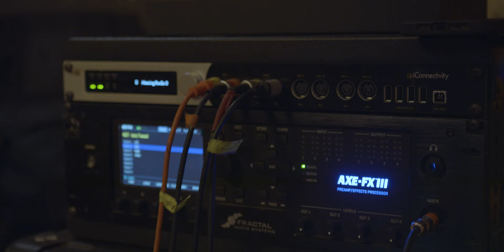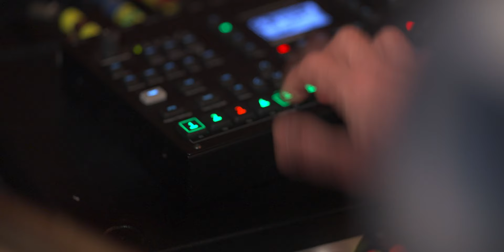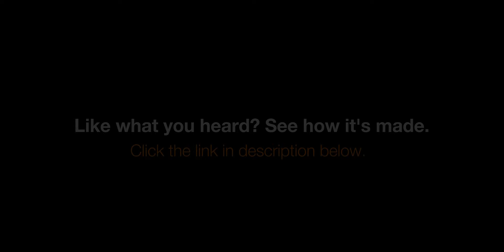CARDBOARD SESSIONS ~ Battles ~ #12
Formed in NYC in 2002, Battles today is ex-Don Caballero and Storm & Stress member Ian Williams and ex-Helmet and Tomahawk drummer John Stanier. Often labeled as a Math Rock band, Battles are the embodiment of musical experimentation, with a sound that’s constantly evolving. For Episode 12, we’re front and center at the famous Powerstation Studio in NYC. A place where a few rockers you may have heard of have laid down tracks, like Bruce Springsteen, Rolling Stones and Madonna.

Welcome to Cardboard Sessions. A jam format music series that brings musicians together to play instruments built and designed by the creators of Cardboard Chaos. A creative exploration for the love of music and the chance to hear something original. No rehearsals, no plan. The moment when a creative spark hits and you dig deep to explore the realm.

Artist:

Ian Williams - Guitar

John Stanier - Drums

Studio - Powerstation

Engineer / Robbie Chemical